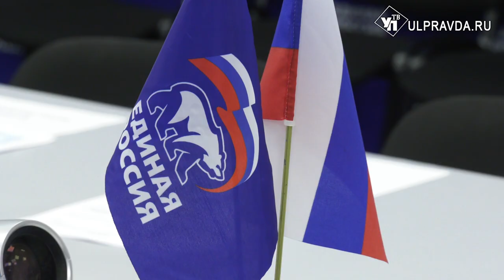«Мы из разных партий, но у нас общая цель». Алексей Русских выступил перед единороссами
Ульяновская область активно готовится к предвыборной кампании. Уже назначен день голосования. На этой неделе стали известны имена кандидатов в губернаторы. Среди них и Алексей Русских. Как прошла его встреча с членами Президиума регионального политсовета партии «Единая Россия», смотрите в сюжете Ирины Антоновой.